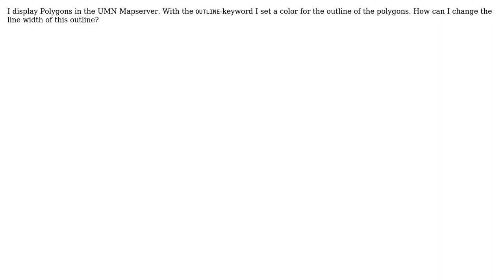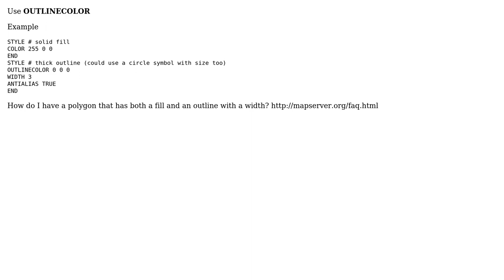GIS: How can I change the line width of the outline for polygons in the Mapfile? (2 Solutions!!)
GIS: How can I change the line width of the outline for polygons in the Mapfile?

With thanks & praise to God, and with thanks to the many people who have made this project possible! | Content (except music & images) licensed under CC BY-SA | Music | Images & others | With thanks to user Mnementh user Mapperz user DavidF and the Stack Exchange Network Trademarks are property of their respective owners. You are responsible for your own actions.